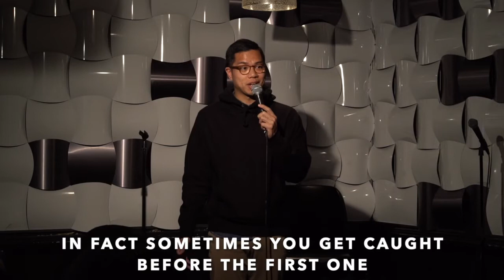Black Serial Killers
another one of this idiot's terrible jokes